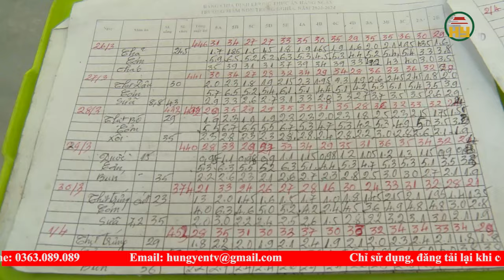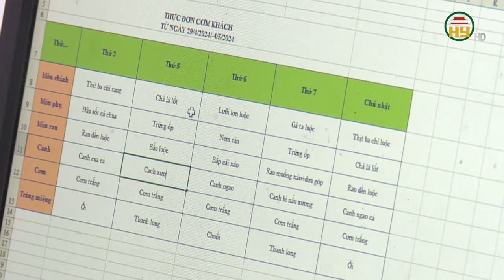Đảm bảo an toàn vệ sinh thực phẩm bếp ăn tập thể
Hưng Yên TV | Đảm bảo an toàn vệ sinh thực phẩm bếp ăn tập thể
Địa chỉ: 164 Nguyễn Văn Linh, thành phố Hưng Yên, tỉnh Hưng Yên
Tiktok: Truyền hình Hưng Yên
Facebook: Đài Phát thanh và Truyền hình Hưng Yên
Zalo: Đài PTTH Hưng Yên